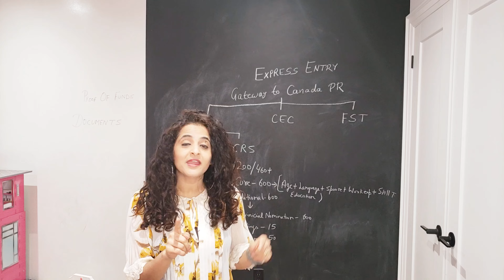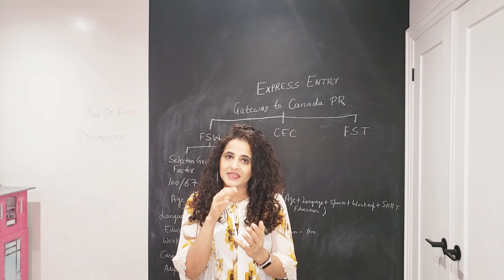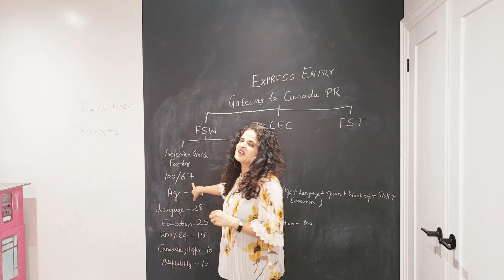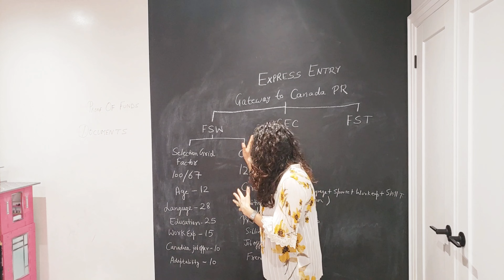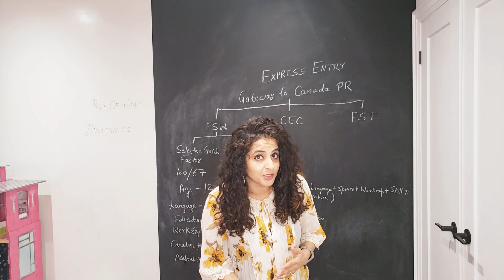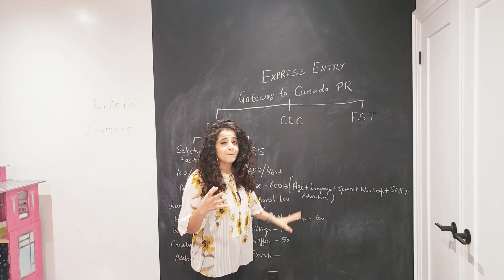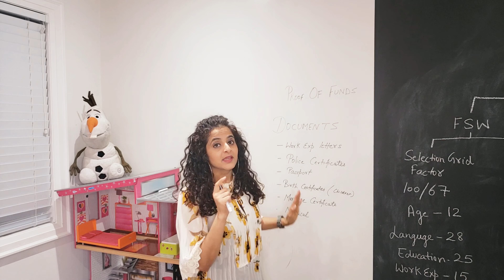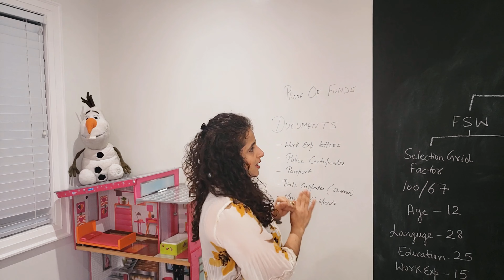Canada PR process l No Agent needed l Express Entry Step by Step | How to apply for Canadian PR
Hi Guys,

So here is the most requested video of explaining Canada PR application process with Express Entry system. Please watch the video completely and write your questions in comments section. Though I am not the certified Immigration Consultant, but will try to answer your queries based on the research we did when we filed our PR ourselves.

Love,
Shilpa